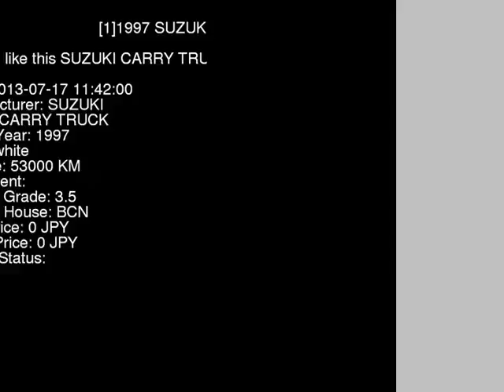1997 SUZUKI CARRY TRUCK DD51T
the Authority on JDMs since 2007!  . Details on this car from auction in Japan